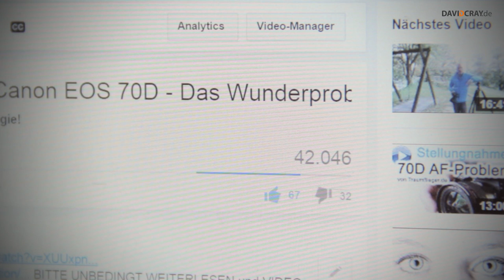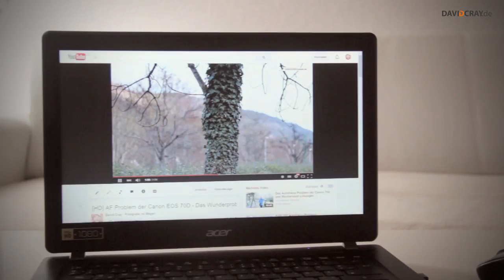❤ Herzblut & MAGIE das 3000 Abo Special | David Cray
Erster Kurzfilm mit emotionaler Musik und ganz neuen Infos über mich. Abo Special mal anders :)
▼▼▼ Beschreibung öffnen▼▼▼

Viel Erfolg
David Cray